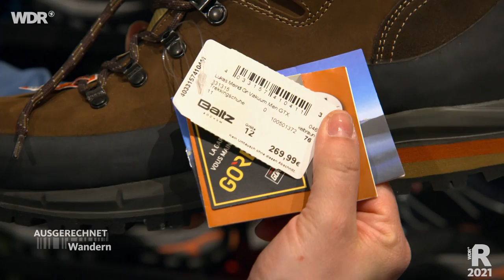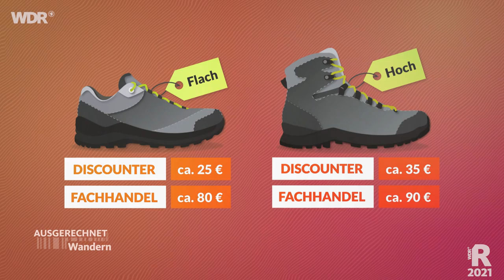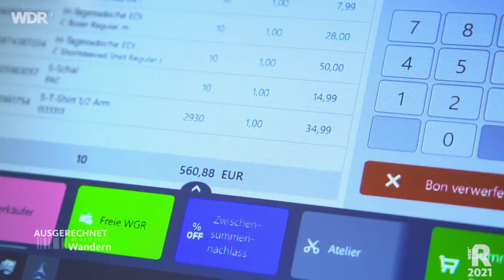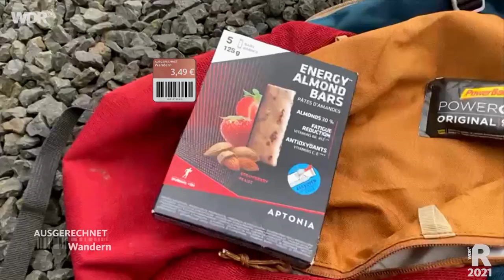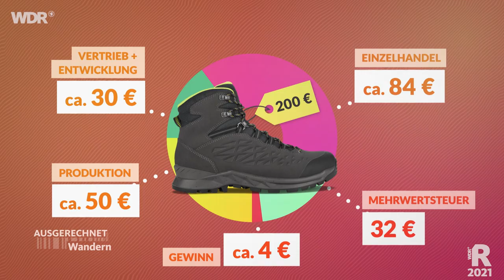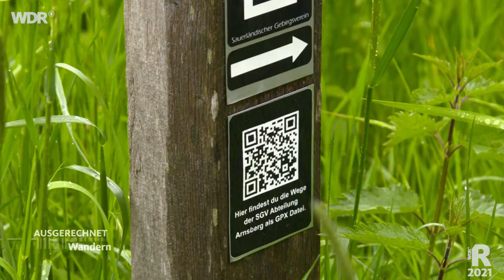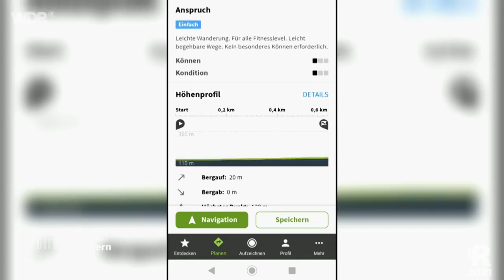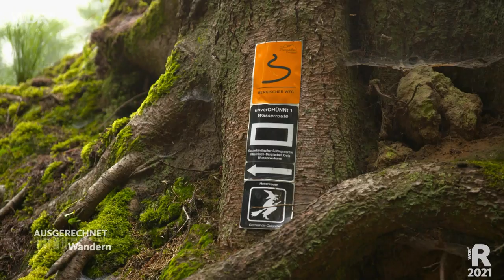Ausgerechnet Wandern | ARD Reisen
Wandern gehört zu den beliebtesten Freizeitaktivitäten der Deutschen und seit Beginn der Corona-Pandemie ist die Wanderlust nochmal gestiegen. Alle wollen einen Kurzurlaub vom Alltag genießen. Vor allem bei Jüngeren heißt es immer häufiger: raus aus der Stadt und rein in die Natur.  Hersteller und Händler freuen sich über gute Geschäfte, aber die Deutschen Nationalparks melden Überfüllung auf den Wanderwegen.

Daniel Aßmann geht dem Trend und seinen Schattenseiten auf die Spur. Wie viel Entspannung ist auf Nordrhein-Westfalens Wanderwegen noch möglich und was macht das mit der Natur? Welche Ausrüstung brauchen Wandereinsteiger wirklich und was kostet das? Müssen es immer teure Markenschuhe sein oder reichen auch günstige vom Discounter?
Daniel Aßmann schnürt die Stiefel und macht sich auf die Reise, ermittelt im Wanderfachhandel die Preise und blickt hinter die Kulissen der Wanderschuhproduktion.

00:00 Begrüßung
03:27 Was brauchen Anfänger*innen zum Wandern?
13:41 Die Schattenseiten des des Wander-Booms
19:32 Die richtigen Wanderschuhe
28:22  Wanderwege in NRW
34:37 Navigation beim Wandern
37:02 Nationalpark Eifel
43:15 Verabschiedung

Ein Film von Ilija Jelusic/Bavaria Entertainment. Redaktion Friedel Groth. Dieser Film wurde im Jahr 2021 produziert. Alle Aussagen und Fakten entsprechen dem damaligen Stand und wurden seit dem nicht aktualisiert.

Ausgerechnet: Was kosten Urlaub, Camping und Co. und vor allem ist der Preis gerechtfertigt? Die Reporter Daniel Aßmann und Sven Kroll blicken hinter die Kulissen, sprechen mit Kunden und Verkäufern und geben Tipps, wo sich Geld sparen lässt.